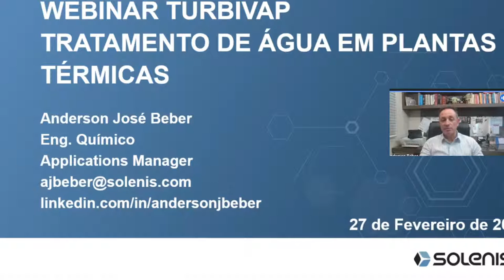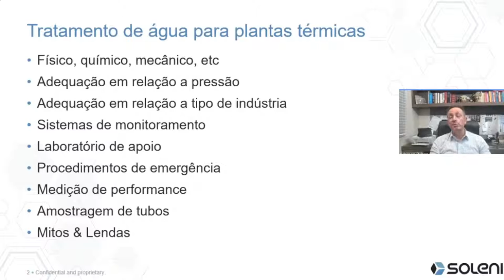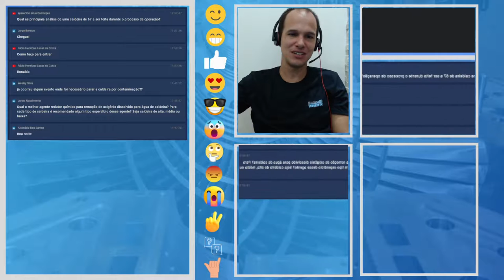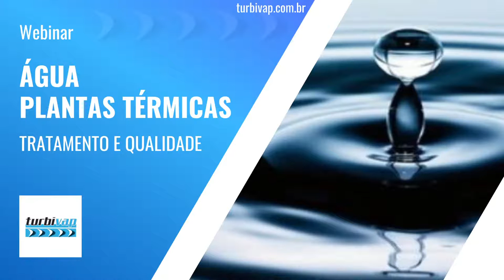WEBINAR TURBIVAP #6 - TRATAMENTO DE ÁGUA EM PLANTAS TÉRMICAS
Fábio Henrique Lucas da Costa

Página do Produto Curso Turbina a Vapor Digital - TURBIVAP

Página de Vendas com todos os Planos e Opções de Pagamento do Curso

TRATAMENTO E QUALIDADE DA ÁGUA EM PLANTAS TÉRMICAS

A água é um recurso essencial na geração de energia em plantas térmicas. No entanto, a água utilizada no processo de geração de energia pode conter impurezas, como minerais, sedimentos, materiais orgânicos e microrganismos, que podem prejudicar o desempenho das turbinas, aumentar a corrosão dos equipamentos e causar danos ao meio ambiente. Por isso, o tratamento de água é uma etapa crucial na operação de plantas térmicas.

O tratamento de água em plantas térmicas geralmente é dividido em várias etapas, incluindo a remoção de sólidos suspensos e dissolvidos, a redução de dureza da água, a desinfecção e a remoção de produtos químicos. A água tratada é então utilizada para resfriar os geradores de vapor e outros equipamentos da planta.

Uma das principais tecnologias utilizadas no tratamento de água em plantas térmicas é a osmose reversa. A osmose reversa é um processo que utiliza uma membrana semipermeável para remover íons, moléculas e partículas da água. O processo é altamente eficaz na remoção de sais dissolvidos, como cálcio e magnésio, que podem causar incrustações nos equipamentos e reduzir a eficiência das turbinas.

Além da osmose reversa, outras tecnologias de tratamento de água podem ser utilizadas em plantas térmicas, como a filtração por areia, a desinfecção por cloro e a remoção de sólidos suspensos por sedimentação. A escolha da tecnologia mais adequada depende das características da água utilizada na planta, das normas ambientais e das necessidades operacionais da planta.

Ainda falando de osmose reversa, é um processo de tratamento de água que utiliza uma membrana semipermeável para remover impurezas, sais e outros contaminantes da água. Durante o processo de osmose reversa, a água é forçada a passar por uma membrana semipermeável que retém as partículas e os sais dissolvidos maiores, enquanto a água purificada passa através da membrana.

O processo de osmose reversa é usado para tratar a água em diversas aplicações, como na produção de água potável, no tratamento de água de caldeiras, na produção de água para a indústria farmacêutica, na dessalinização da água do mar e em muitas outras aplicações industriais.

Em sistemas de osmose reversa, a água é pressurizada e passada por uma membrana semipermeável que possui poros tão pequenos que permitem apenas a passagem de moléculas de água. A pressão força a água a passar pelos poros da membrana semipermeável, deixando para trás a maioria dos contaminantes, incluindo sais, metais pesados e outros contaminantes. A água purificada que passa pela membrana é coletada e armazenada em um tanque, enquanto os contaminantes retidos na membrana são descartados.

O processo de osmose reversa é considerado um método altamente eficiente e econômico de tratamento de água, pois é capaz de remover até 99% dos contaminantes da água. No entanto, é importante notar que o processo de osmose reversa requer uma quantidade significativa de energia e que as membranas semipermeáveis utilizadas no processo precisam de manutenção regular para garantir a sua eficiência e prolongar a sua vida útil.

Em resumo, o tratamento de água é uma etapa crítica na operação de plantas térmicas. As tecnologias de tratamento de água, como a osmose reversa, são essenciais para garantir a qualidade da água utilizada nos processos de geração de energia, prolongar a vida útil dos equipamentos e reduzir o impacto ambiental da operação das plantas térmicas.